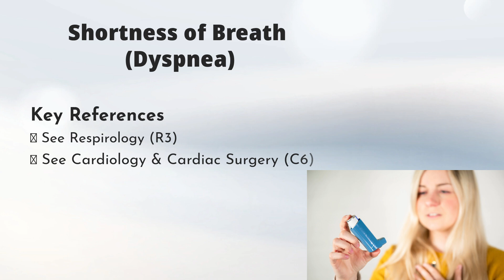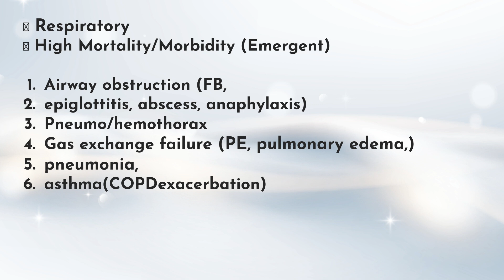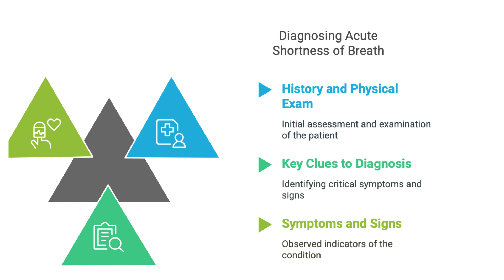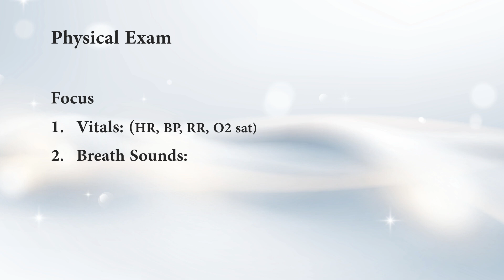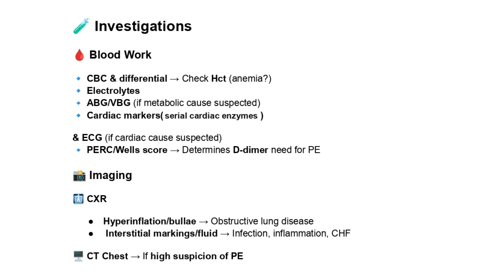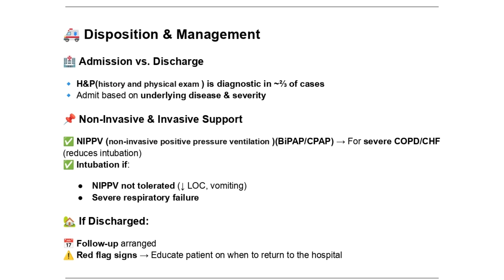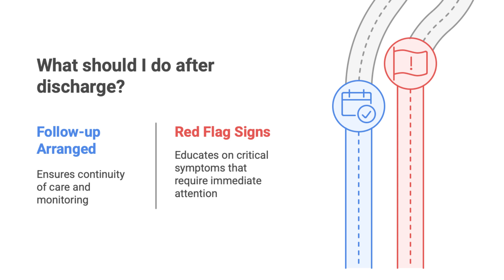Why Shortness of Breath is So Scary (Dyspnea Explained)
This video provides a comprehensive overview of the differential diagnosis and management strategies for shortness of breath (SOB), a common clinical symptom that can arise from various underlying conditions. It highlights the importance of thorough history-taking, physical examination, and appropriate investigations to guide clinical decision-making. The video also outlines the disposition of patients based on their clinical presentation and the severity of their condition.

Timestamps:
00:00 shortness of breath Key References
00:20 Differential Diagnosis for Dyspnea
00:48 High Mortality/Morbidity (Emergent) of Respiratory Causes
01:16 Usually Less Emergent of Respiratory Causes
01:36 High Mortality/Morbidity (Emergent)of Cardiac Causes
02:05 Usually Less Emergent of Cardiac Causes
02:22 Key Clues to Diagnosis
03:43 Physical Exam Focus
04:32 Investigations
05:21 Disposition & Management

Welcome to Toronto Notes Simplified-MCCQE1

Are you preparing for the MCCQE1 exam? This channel breaks down Toronto Notes into clear, easy-to-understand lessons to help you study smarter and retain key concepts efficiently.

What you'll find here:
✅ Concise summaries of Toronto Notes
✅ High-yield topics for MCCQE1 success
✅ Study tips & mnemonics to boost retention
✅ Practice questions & explanations